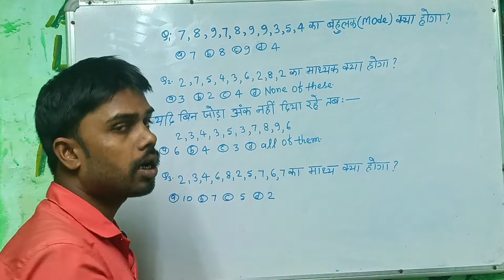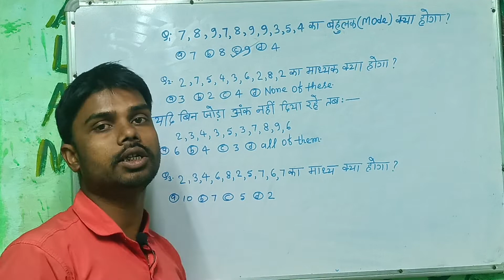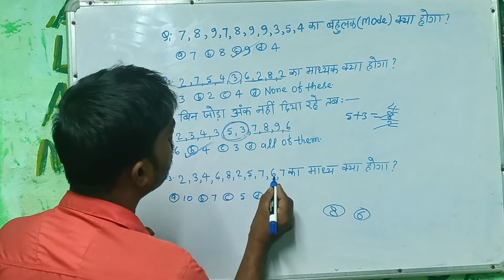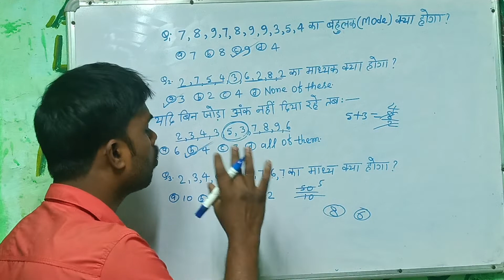Class 10th Ncert Math एक ही video में माध्य, माध्यक तथा बहुलक all complete @Mixture Classes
Class 10th Ncert Math एक ही video में माध्य, माध्यक तथा बहुलक all complete